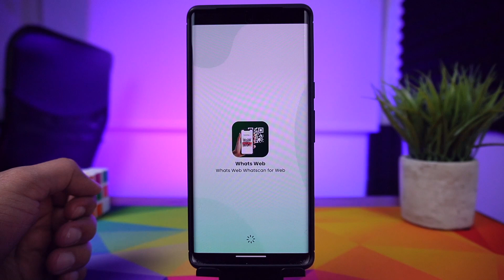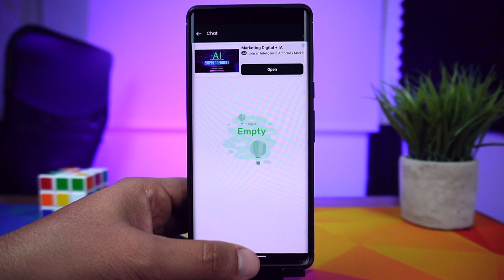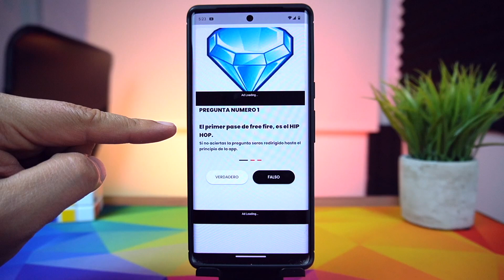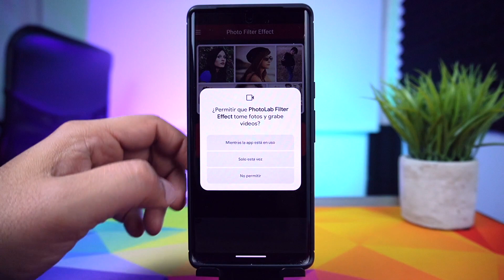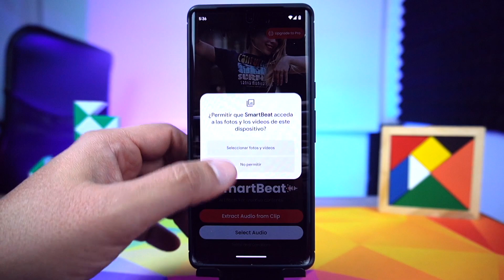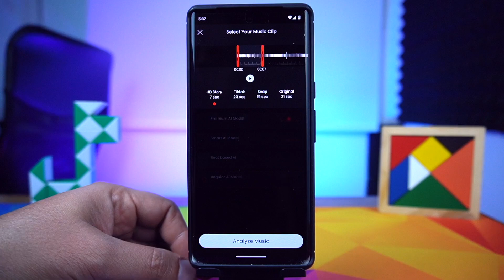🔴 TOP de Aplicaciones NUEVAS para ANDROID! 🚨 [NEW APPS] 💥 #2024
Te traemos un TOP de aplicaciones útiles para ANROID para aprovechar mejor el equipo.

📍00:00 Intro
📍00:33 Whatscan
📍01:13 Aerodocs
📍02:03 Sensibilidad
📍02:51 PhotoLab
📍04:00 Parallax Live
📍04:39 SmartBeat
📍05:15 Final